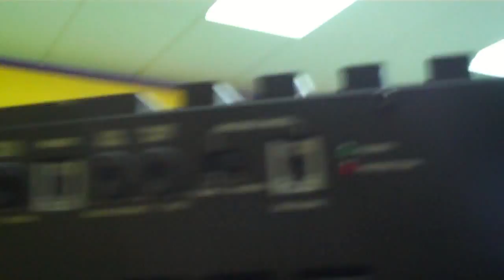NEW X3 18 Inch Soundstream Sub 7,000w RMS D 2ohm coil triple spider assembly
the countdown is on till this gets installed keep watching to see the progress and then we will fire it up, i will make sure to get as much of this going as possible as i know there is not to much on them Close Look at the Soundstream X3 18 with 4" DVC 2Ω Coils